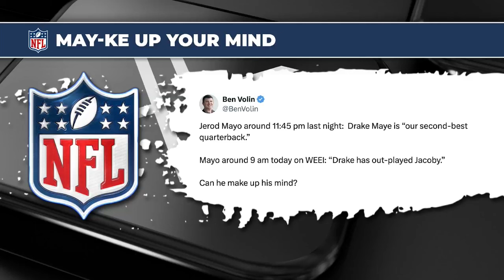New England Patriots News: QB Battle and Team Outlook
As the NFL season approaches, cut day decisions loom large for the New England Patriots. Donnie and Ben discuss with George Balekji from NESN the chaotic preseason and the quarterback dilemma facing the Pats. The conversation centers around Drake Maye and Jacoby Brissett, both vying for the starting position, but hindered by a weak offensive line and inexperienced receivers. George provides insights into Gerard Mayo's tough decisions and the challenges that lie ahead for the Patriots, predicting a tough season with only four wins.

00:00 New NFL Season and Patriots' Quarterback Dilemma
01:14 Preseason Madness and Quarterback Performances
02:18 Offensive Line Woes and Drake Maye's Readiness
04:24 Comparing Drake Maye to Other Quarterbacks
06:09 Patriots' Season Outlook and Challenges
08:06 Final Thoughts and Future Prospects